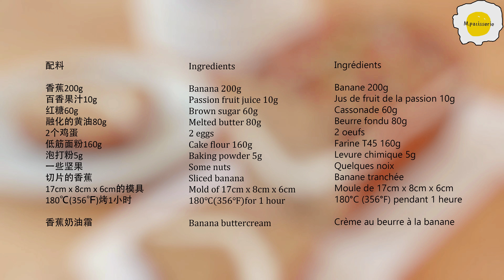Banana Cake Recipe 香蕉蛋糕食谱 Recette de gâteau aux bananes バナナケーキ レシピ・作り方 바나나 케이크 레시피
配料

香蕉200g
百香果汁10g
红糖60g
融化的黄油80g
2个鸡蛋
低筋面粉160g
泡打粉5g
一些坚果
切片的香蕉
17cm x 8cm x 6cm的模具
180℃(356℉)烤1小时

香蕉奶油霜

Ingredients

Banana 200g
Passion fruit juice 10g
2 eggs
Some nuts
Sliced banana
Mold of 17cm x 8cm x 6cm
180°C (356°F) for 1 hour

Banana buttercream

Ingrédients

Banane 200g
Jus de fruit de la passion 10g
Cassonade 60g
Beurre fondu 80g
2 oeufs
Farine T45 160g
Levure chimique 5g
Quelques noix
Banane tranchée
Moule de 17cm x 8cm x 6cm
180°C (356°F) pendant 1 heure

Crème au beurre à la banane